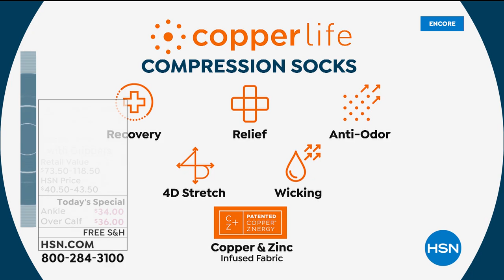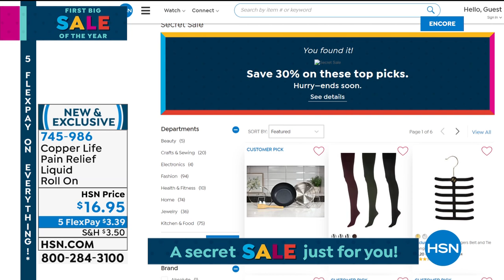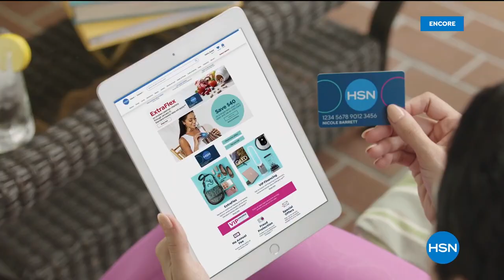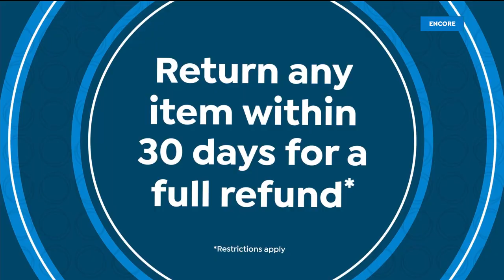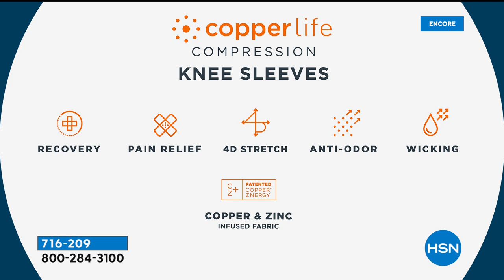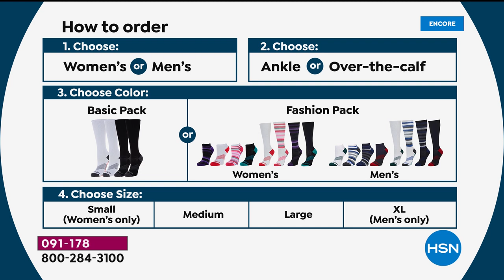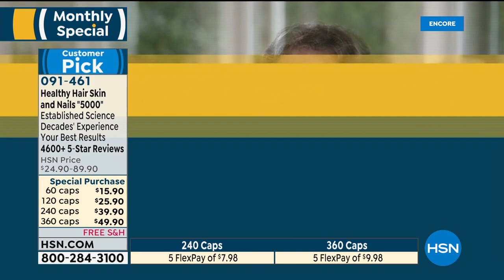HSN | Healthy Living featuring Copper Life 01.18.2021 - 05 AM